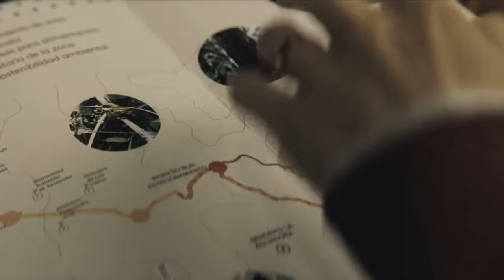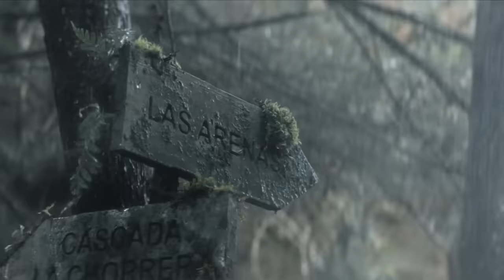Quicksand (2023) Movie Explained in Hindi | Quicksand Snake, Swamp & Storm Summarized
Quicksand (2023) Survival movie explained in Hindi Urdu. The Thriller Survival film “Quicksand: Snake, Swamp & Storm” story summarized with a full ending explanation. The plot is about a married couple who get stuck in a swamp. The main thing that happened was that their marriage was going through very difficult times so they wandered into the jungle, but by mistake they fell into a deep swamp. During this time, along with a severe storm, they also come across a poisonous snake. The eggs of this snake are situated within the sand where the husband and wife find themselves trapped.

Quicksand (2023) Movie Explain in Hindi || Explained in Hindi || Hindi explainer.

The Quicksand's is not available in Urdu or Hindi. We've been trying to give this film an simple explanation. We hope you'll enjoy it.

Credits:

Images and footage Source: Sangre Films, Dawn's Light Pictures
Director: Andrés Beltrán
Produced by: Sean Patrick Burke
Writer: Matt Pitts